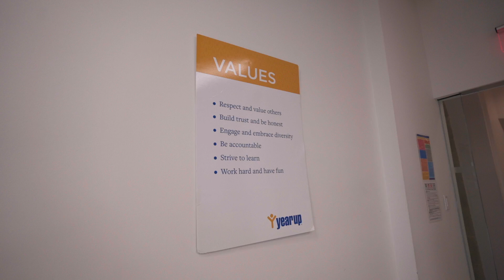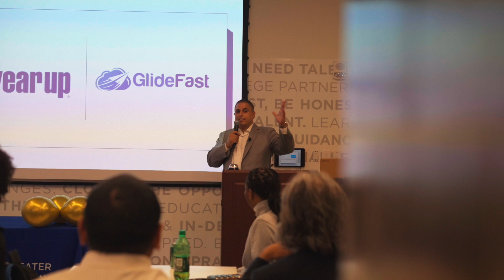GlideFast Donates 1 Laptop to Every Graduate at Year Up and $50,000 to the Nonprofit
GlideFast Consulting is an Elite ServiceNow Partner that specializes in delivering exceptional solutions on the ServiceNow platform. We pride ourselves on offering industry-leading services, unparalleled expertise, and a track record of positive customer reviews.

Our extensive experience in ServiceNow, combined with our unwavering commitment to customer success, sets us apart from our competitors and enables us to deliver successful outcomes for every client. Whether it's our deep platform knowledge, process-driven standardization, or innovative approach, we are dedicated to providing our customers with the best possible experience.